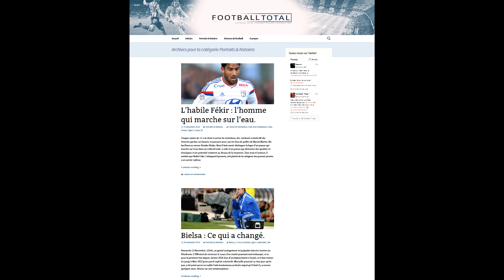PES 2015 | Blabla Posey #04 | EMENIKING & Reviews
Réduction avec le code : FatMat

10% de réductions avec le code : fatmat10

Musique de l'intro : Jake Miller - Beast Mode